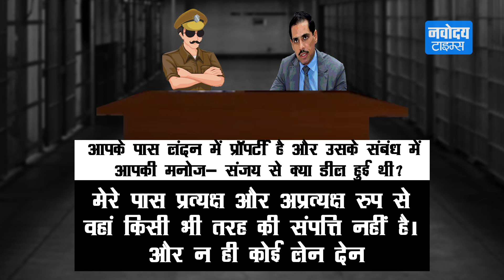ED और Robert Vadra का आमना- सामना, इन सवालों के जवाब चाहता है प्रवर्तन निदेशालय!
विदेश में अवैध संपति मामले में ईडी के बुलावे पर प्रियंका गांधी के पति राबट बाड्रा आज फिर ईडी कार्यालय में पूछताछ के लिए पहुंचे। इस दौरान मीडिया का भारी हुजुम दफ्तर के बाहर खड़ा रहा। दिल्ली के जामनगर स्थित ईडी ऑफिस में करीब 4 घंटे तक पूछताछ के बाद वाड्रा लंच के लिए बाहर आये। । प्रवर्तन निदेशालय (ED) ने रॉबर्ट वाड्रा को अपने जयपुर कार्यालय में 12 फरवरी को पेश होने के लिए कहा है। आईये आपको बताते हैं कि अभी तक की पूछताछ में किस तरह के सवाल उठाये गये हैं।